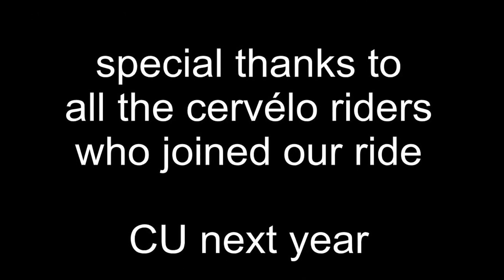cervélodag 2012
cervélo meeting and testing days 13/05/2012